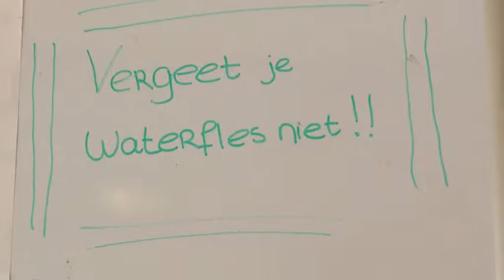Reportage Paul Rosenmöller op Rotterdamse basisschool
Strijd overgewicht win je alleen als iedereen meedoet!

Meer samenwerking tussen overheid en bedrijfsleven.